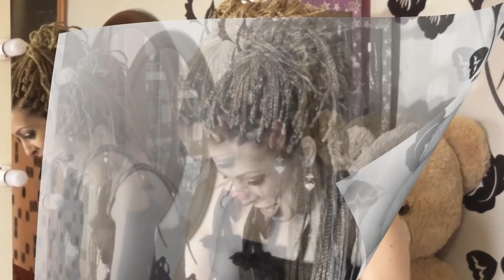DIVINAPROFESIONAL AL DESNUDO (TAG PREGUNTAS Y RESPUESTAS )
En este video creado por vuestras preguntas, me conocereis un poquito mejor a nivel personal. Hay preguntas de todo tipo a las cuales os contesto con total sinceridad. Otras no he podido contestar porque eran muchas. Espero os guste porque me he mostrado tal y como soy.